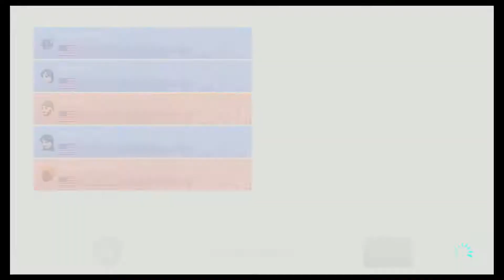Kayos Games 2: Mario Kart Edition! Round 1: Shine Thief!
The Kayos Games returns with a much bigger prize on the line; the G4m1ng C4g3 Championship! We have 8 rounds to play and each round has a solo and a team event. Points earned from each event (including the dividing of the team score) will comprise the score for each participant in the round.